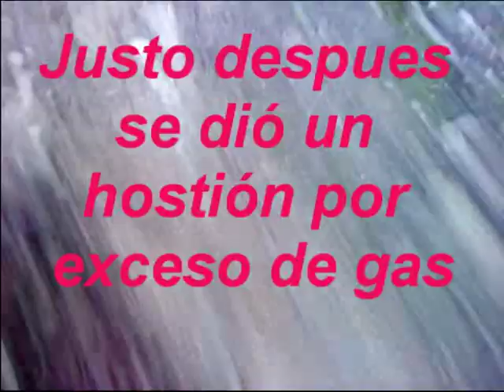Crontx 124 Bestias del Enduro. Despeños y gripada 4t.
Crontx 124 Bestias del  Enduro.
Una manada de jabalíes comandados por Senglar se adentraron en las profundidades del Pirinex para saciar su hambre endurera.